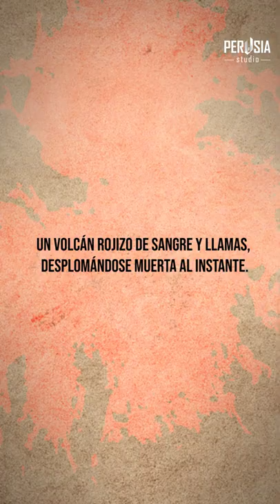LA TORRE DE LAS DAMAS l Leyenda de Avila